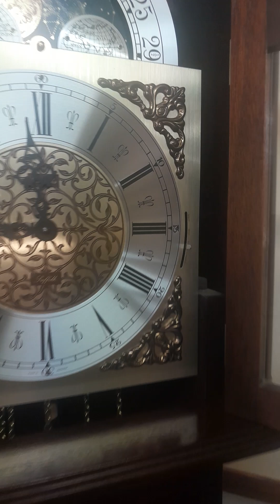Fenclock in dark mahogany with triple chimes